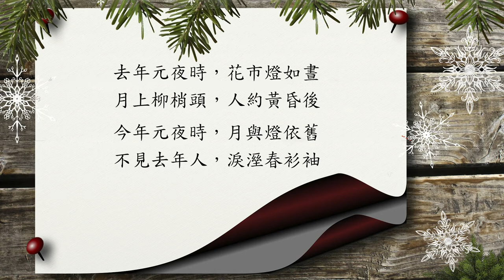歐陽修 生查子·元夕 《中國文學》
影音素材均取自免費或付費素材網，若仍有侵權請儘速通知，我會盡快將影片下架。

注釋：
       生查子：詞牌名。本為唐代教坊曲。
                        雙調四十字，上下闕各四句、兩仄韻，上去通押。

       元夜：農歷正月十五夜，即元宵節。

       柳梢：柳樹的末端、柳條比較細的那一頭。
                   這裏可解釋為月亮剛升起的時候。

       春衫：春天穿的衣服。

       袖：衣袖。